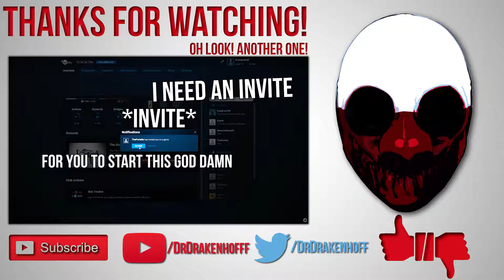PLZ STOP - Payday 2 Experiences #1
Do you smell that? IT'S PAYDAY BOYS!!
"How nice are those cops to come and keep us company?"
Songs in video:
Intro: @0:14
Static Love - Breathe

Outro: @3:25
Static Love - Chapters

*YTAL (YouTubeAudioLibrary)
Twitter.com/DrDrakenhoff
Twitch.tv/DrDrakenhoff
YouTube.com/DrDrakenhofff